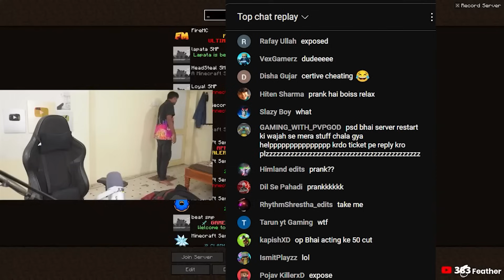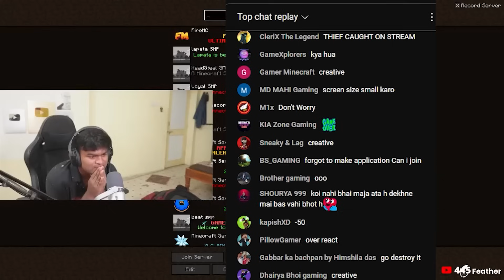Lapata SMP Exposed | CREATIVE Caught on Live (SORRY😥)